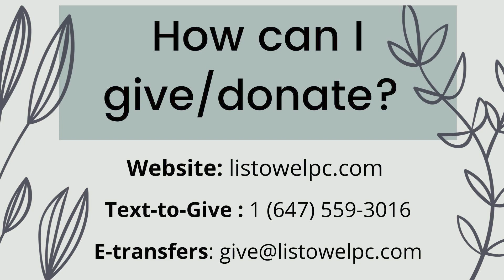"Rerouting..." - October 11/2020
God can use our Detours... no matter how messed up they are, and how lost we feel.
But sometimes it will require some Rerouting!